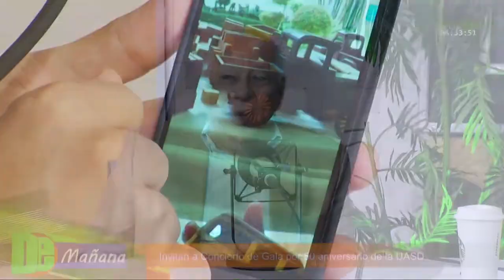Director UASD recinto SFM anuncia concierto de gala con Nini Cafaro y Rafael Solano